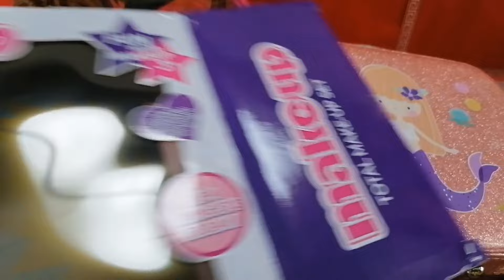Most Satisfying with Unboxing Girls Fashion Accessories Make Up Set and Beautiful Barbie / ASMR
Please watch other Videos, Thank you!